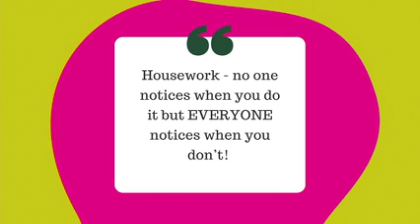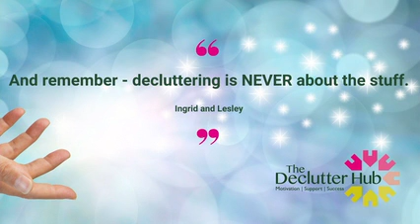Decluttering, Organising and where cleaning fits in with The Declutter Hub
What is the difference between decluttering, tidying and organising – and why is it important to know? Who better to ask than seasoned Professional Organisers and wonderful hosts of the Declutter Hub Podcast, Ingrid and Lesley . In this exclusive session, The Declutter Hub will give their Professional Organiser stance on how to clean and how to tidy – and how decluttering can help you do both.

Ingrid Jansen and Lesley Spellman
The Declutter Hub